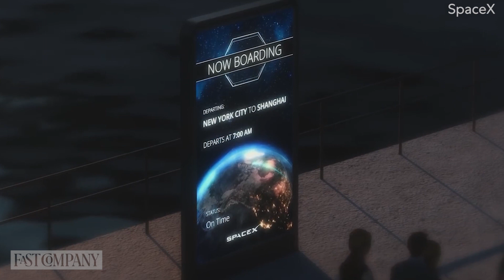Futurist Peter Diamandis Talks Mega Cities, Space Travel and the Next Big Migrations | Fast Company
Peter Diamandis, futurist, entrepreneur and co-author of The Future is Faster Than You Think, discusses some of the future migrations that will drive innovation, including space travel, the virtual world and connecting humans directly to the cloud.